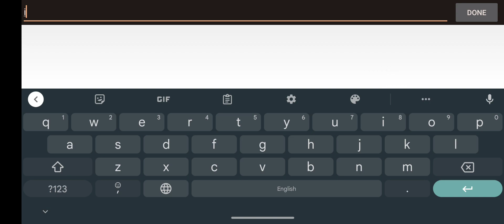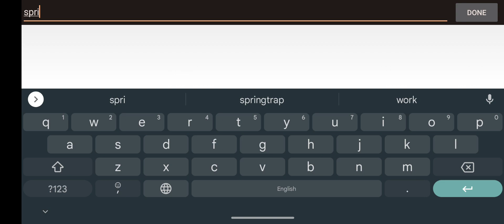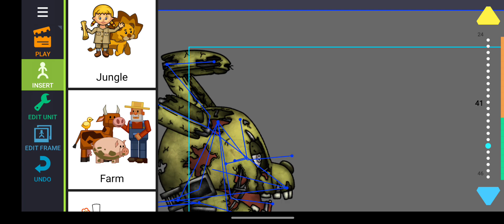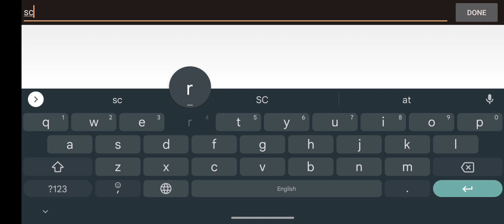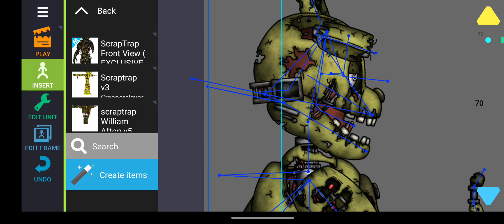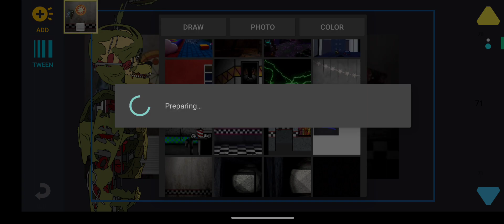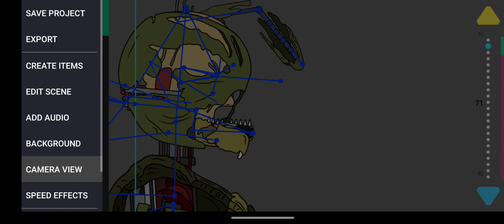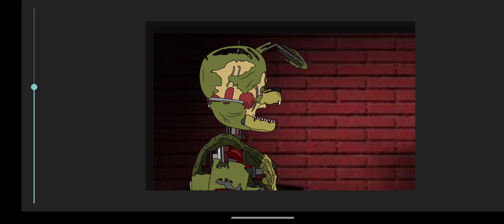how I animate